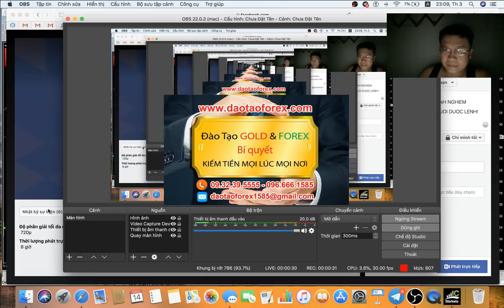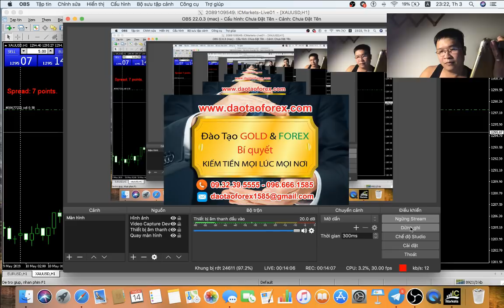ĐẦU TƯ FPREX KỸ NĂNG CẦN CÓ KHI THAM GIA VÀO THỊ TRƯỜNG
ĐẦU TƯ FOREX  KỸ NĂNG CẦN CÓ KHI THAM GIA VÀO THỊ TRƯỜNG
Tham gia vào thị trường Forex ai cũng muốn kiếm ra tiền, muốn có lợi nhuận một cách bền vững trên thị trường Forex, xong các mà nhà đầu tư Forex hành động cho những giao dịch Forex của bản thân chỉ lá đốt tiền chuyên nghiệp mà thôi.

HỌC FOREX MIỄN PHÍ LÀM GÌ TRÊN ĐỜI NÀY CÓ CÁI GÌ MIỄN PHÍ

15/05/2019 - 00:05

Chiếc chia khoa vạn năng của một Forex trader khi tham gia giao dịch Forex, không phải là có bao nhiều phương pháp giao dịch Forex, mà bản thân chính họ phải có được kỹ năng giao dịch Forex, cũng như các cách xử lý trên thị trường Forex này.

Đây mới chính là công cụ để hỗ trợ cho một Forex trader khi tham gia giao dịch Forex, còn không có được bao nhiều phương pháp giao dịch Forex cuối cùng cũng chỉ đến một cái đích đó là mất tiền trên thị trường Forex này.

Hãy nhìn vào thực tế bao nhiều nhà đầu tư Forex có thể tồn tại được trên thị trường Forex này, cũng như có được bao nhiều người đã chứng minh được năng lực thực tiễn trên thị trường Forex cho bản thân nhà đầu tư Forex theo dõi và đánh giá. Khi mà ai cũng nói về thành công của chính họ, xong giá trị để kiểm chứng chúng ta không hề được thấy, đó mới chính là vấn đề để chúng ta cùng nhin nhận.

Chỉ có rèn luyện và nhìn nhận đúng giá trị, đánh giá kũ vấn đề khi tham gia vào thị trường Forex
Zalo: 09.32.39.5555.